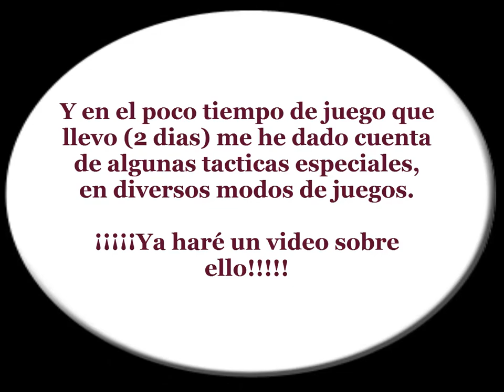Team Fortress 2 | Sin voz en off, SOLO POR AHORA | 1080p en teoria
Hoy os traigo mis primeros pasos hacia er powerfull en TeamFortress 2. Me apetecía jugar un "CoD" pero en plan legal (XD).
Próximamente subiré otro video, seguramente de la mejor partida que me saque, hablando de los juegos gratuitos. Un apequeña sección que se me a ocurrido.